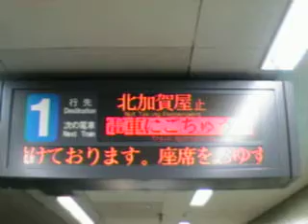北加賀屋止の電車(旧放送)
平日8・9・18・19時台と土曜休日17･18時台の一部に運転する北加賀屋行きです。